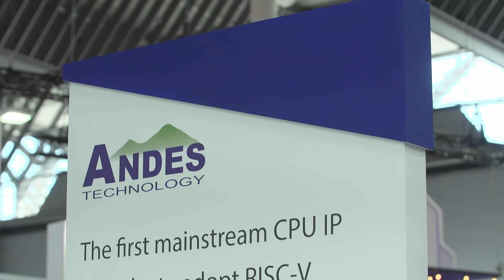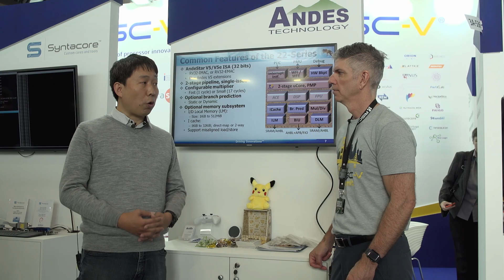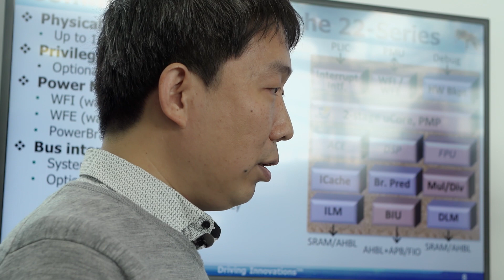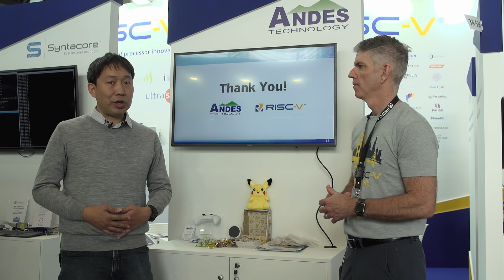Embedded World 2019: Andes Technology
This video is an interview with the deputy director of business development at Andes Technology, Tommy Lin, by Rick O’Connor at the RISC-V Foundation Booth at Embedded World 2019. Embedded World 2019 took place from Tuesday, Feb. 26 to Thursday, Feb. 28, 2019 at the NürnbergMesse in Nuremberg, Germany.